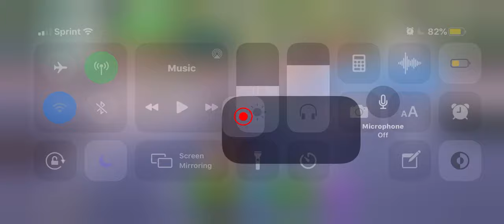Solo win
Sub pls